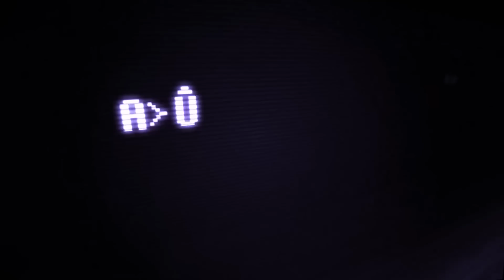POPNEWS 2013 - 2023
10 AÑOS DE POPNEWS